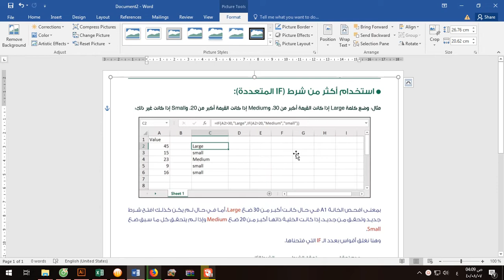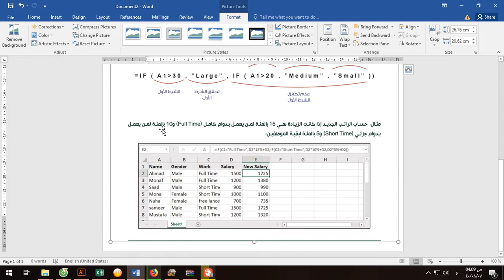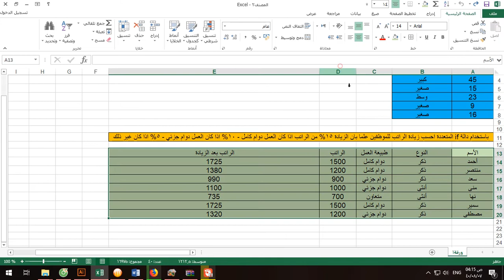متعددة الشروطif دالة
الدالة الشرطية متعددة الشروط nested if
ملفات الدورة